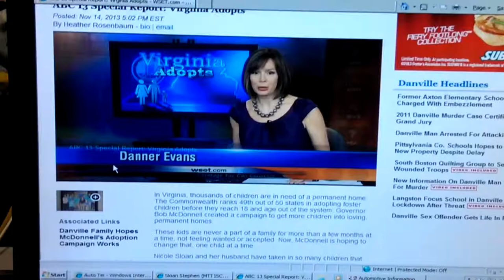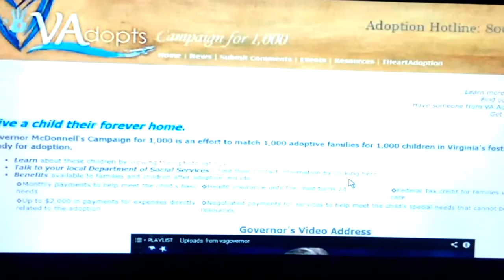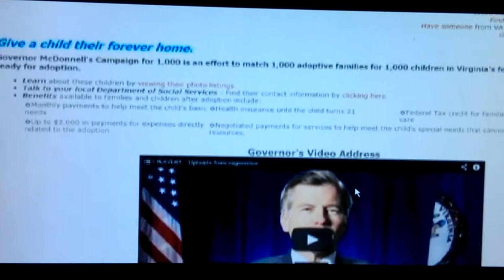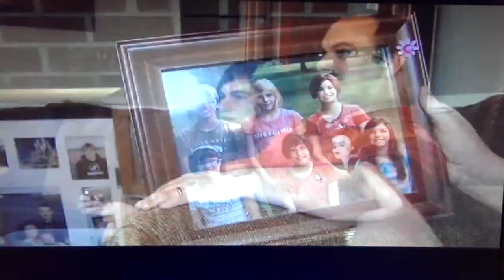Adoption story ABC News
Va families adoption story